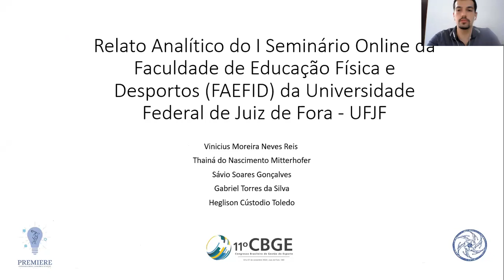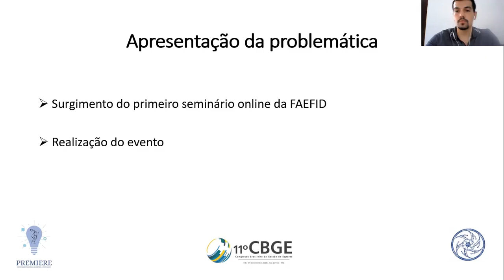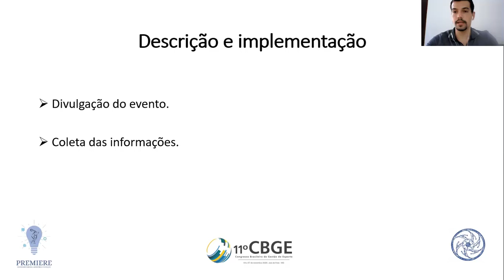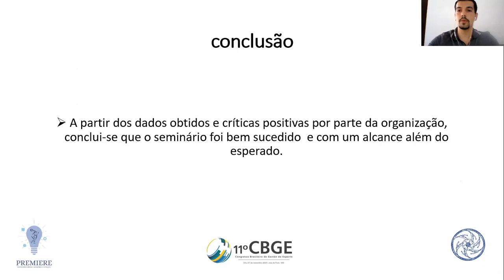Relato analítico do I Seminário Online da Faculdade de Educação Física e Desportos (FAEFID)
Sub-área: Ensino da Gestão do Esporte
ID: 68
Autor: Vinicius Moreira Neves Reis
Título Completo: Relato analítico do I Seminário Online da Faculdade de Educação Física e Desportos (FAEFID) da Universidade Federal de Juiz de Fora (UFJF)